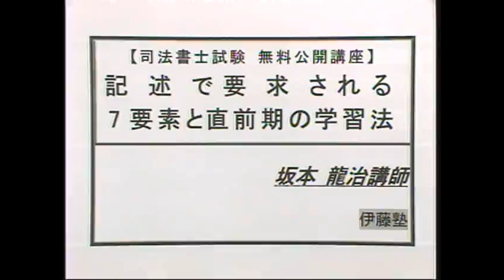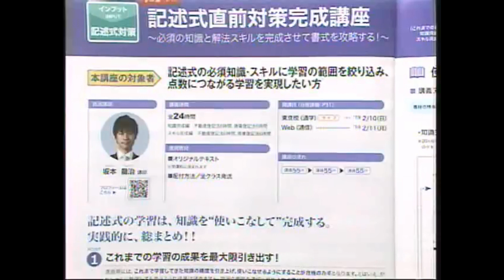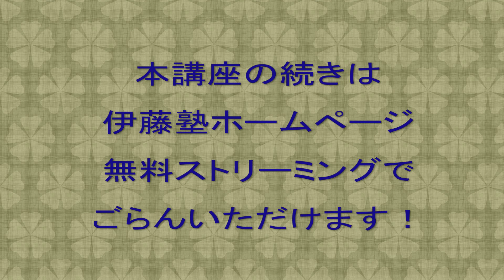司法書士 記述で要求される７要素と直前期の学習法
記述式の学習は、択一の学習以上に戦略的に取り組む必要があります。
戦略的な学習には、どのような要素が記述を解くために必要なのかを正しく認識する必要があります。
今回は記述を解く際に求められている要素を確認し①どの要素を、②どのような学習で強化するのかを紹介します。
本講座の全編は伊藤塾ホームページ無料ストリーミングでご覧いただけますのでぜひご覧ください。
【２０１９年合格を目指す方へのおすすめはこちら】
【本編をご覧になりたい方は伊藤塾無料ストリーミングのページから】